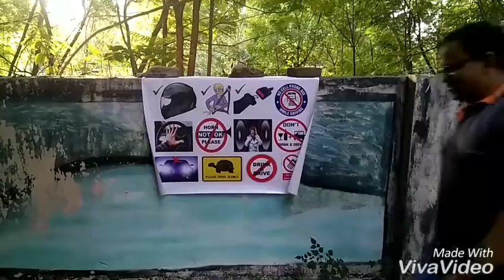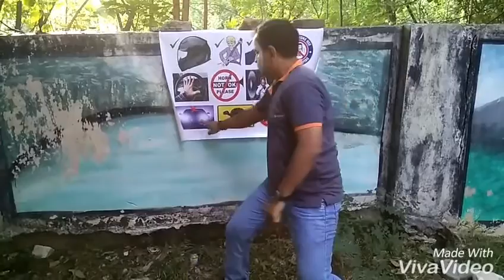Traffic Awareness Campaigns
Care and Welfare Foundation